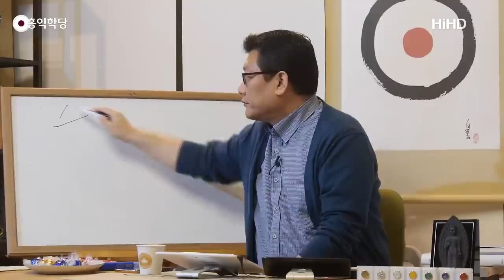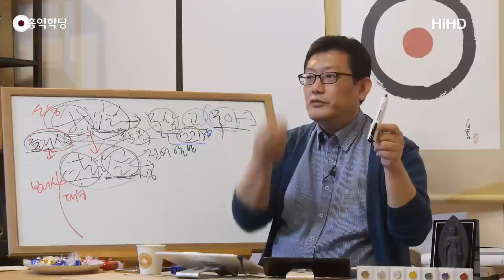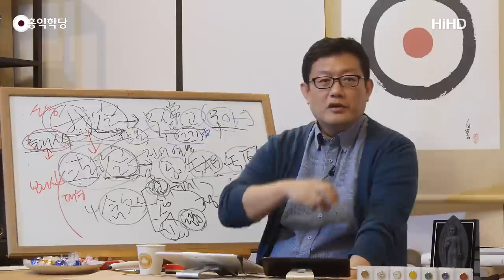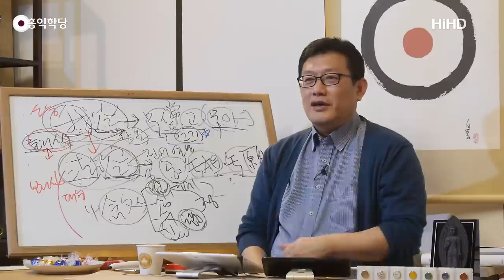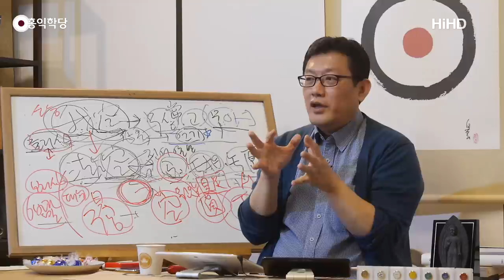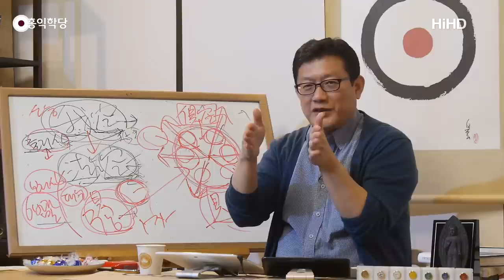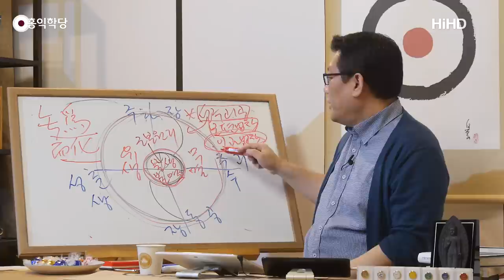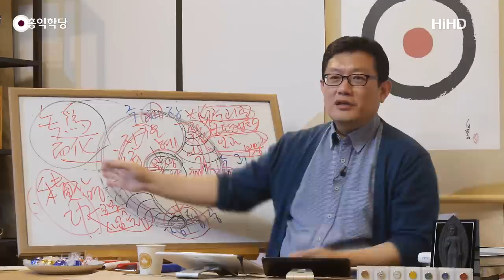[홍익학당] 1지 요결, 아공·법공·구공의 삼법인(191030)_A830